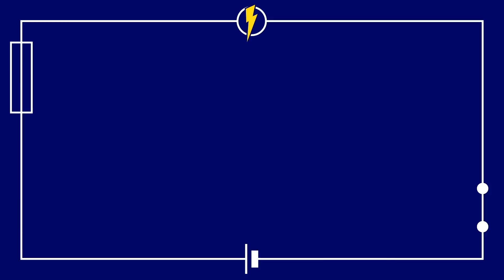RSD - Animation | UIT 2016 (Concept Promo)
RSD held a pitch for the job of designer of the UIT 2016 (Utrecht Introduction Time for students). For the pitch, RSD presented two concepts. One concept was chosen, the other was rejected. This was the rejected concept.

De UIT 2016 has a theme; "De UIT is AAN!" (translation: The UIT is ON!). RSD interpreted the sentence as to turn on a switch with electricity. RSD developed two concepts around this idea.This concept was very technical, this one was eventually chosen.

This animation was a simple sketch animation, made within a week, to present the concept during the pitch.